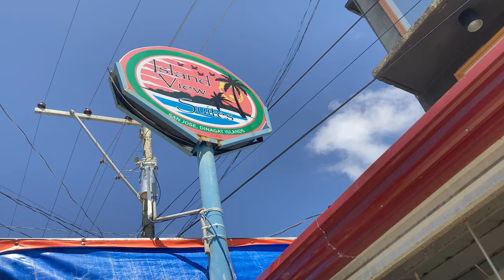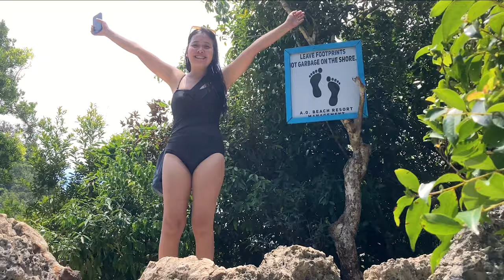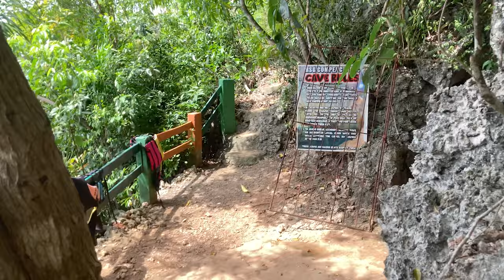Exploring Dinagat Islands: A Less Traveled Gem of the Philippines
Embark on a breathtaking journey to the hidden gem of the Philippines - Dinagat Islands! 🏝️ Immerse yourself in the stunning natural beauty of this remote paradise, where crystal-clear waters meet lush landscapes and pristine beaches. Explore enchanting caves, vibrant coral reefs, and picturesque rock formations that make Dinagat a true haven for adventurers and nature lovers. From the captivating sunsets to the warm hospitality of the locals, every moment here is a memory waiting to be made. Join us as we uncover the secrets of Dinagat Islands and experience a travel escapade like no other!

Music tracks